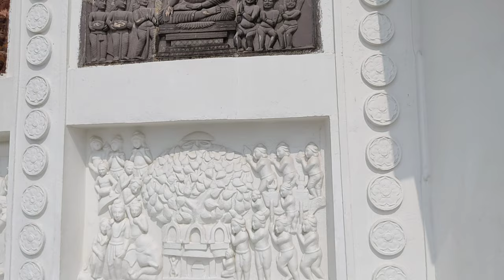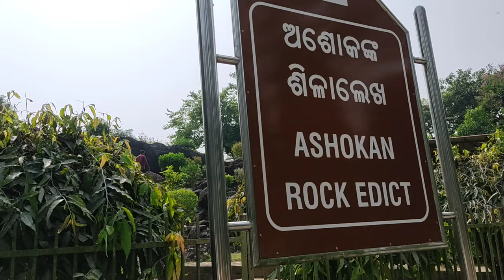Dhauli Giri New Look,Santistupa Bhubaneswer | ଧଉଳିଗିରି ଶାନ୍ତିସ୍ତୁପ ଭୁବନେଶ୍ୱର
Shanti Stupa at Dhauli Giri, Bhubaneswar | ଧଉଳିଗିରି ଶାନ୍ତି ସ୍ତୁପ ଭୁବନେଶ୍ୱର

History Of Dhauli Hills Odisha

In the year 272 B.C. the great Maurya dynasty's legendary king "Ashoka the Great" looked down from over the vast expanse of the battle field of Kalinga (now the area around Dhauli) littered with bodies after a fierce battle. Even after a well-fought victory, the sight of the aftermath of the war, death and destruction horrified him and resulted in Ashoka's transformation.

He channeled his energy, which he spent earlier in winning wars and conquering, in spiritual pursuit. He became a Buddhist and started following Buddha’s teachings and austere ways of leading life. All the destruction made him think about the ephemeral nature of all earthly things and the utter uselessness of running after the earthly possessions which cease after death.

He also pondered about the usefulness of wars which brings in its wake nothing but death, destruction and misery to mankind. So, what was its use or merit-none. It was due to this awakening that Ashoka, the Great Warrior, became a follower of Buddhism and spent the rest of life spreading the teachings of Buddha far and wide in Orrisa, India and beyond.

Carvings of the head and forelegs of an elephant emerging from the rock mark the spot where the change of heart and transformation of Ashoka occurred. It is said to be the oldest rock cut sculpture in India (3rd century B.C.). This image is symbolic and it symbolizes the birth of Buddha (the enlightened) and the emergence of Buddhism.

The rock edicts at the bottom hill (and the other at Jau Gada), dating from 260 B.C., suggest that the conquered area may have had two administrative headquarters. On these rock edicts, instructions to his administrators how to rule his subjects are carved on stones which are as follows—“You are in charge of many (thousand living beings). You should gain the affection of men. All men are my children, and as I desire for my children that they obtain welfare and happiness both in this world and the other world, the same do I desire for all men..."

These edicts shed much light on the miraculous transformation of a Great King from a ruthlessly ambitious warrior to a benevolent and highly evolved soul dedicating his later life to Buddhist way of life. These inscriptions on these rocks are remarkably clear even after 2000 years.

Musician: @iksonmusic